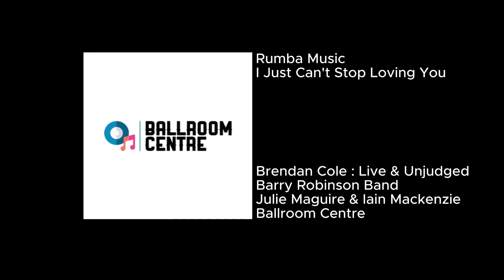I Just Can't Stop Loving You - Rumba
Ballroom Centre
We do not hold the rights to this music!